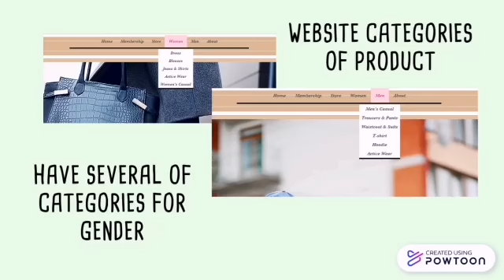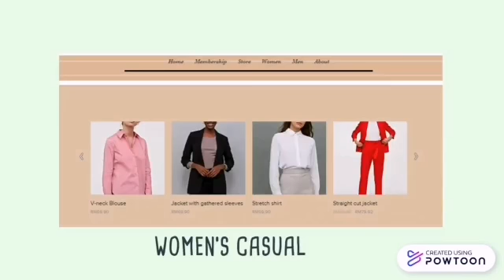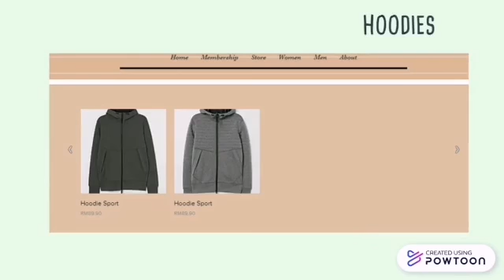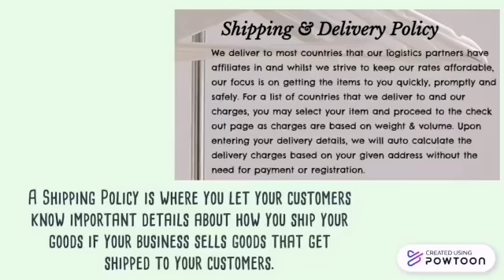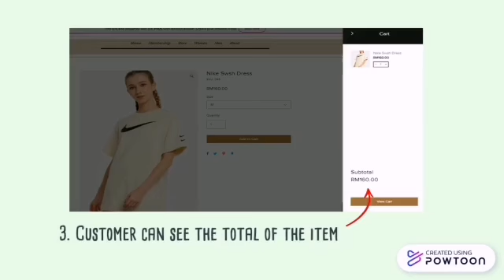RETAIL TECHNOLOGY (CLOVER CLOTHING.CO)